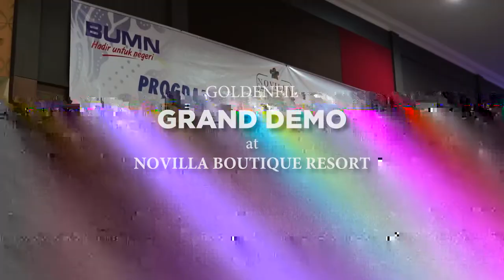PETJAAAHHH !!! GOLDENFIL GRAND DEMO at NOVILLA BOUTIQUE RESORT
Halo sahabat Goldenfil semua, kita abis main nih ke Bangka hihi, tepatnya ke Novilla Boutique Resort. Tempatnya aduh ajib banget !! Masakan nya, fasilitas nya duh jangan ditanya deh, mantabhh !! Trus resort ini tuh recommended banget buat wisatawan yang mau ke spot-spot wisata daerah Bangka. Pokoknya sahabat Goldenfil kalo main ke Bangka harus nginep disini :)

Acara demo nya juga petjaaah !!! Venue dan panitia nya mantabhh. Peserta nya juga antusias banget sampe duo chef kita kelenger hihihi.
Gak sabar pengen main lagi kesana :( Terima kasih buat Novilla Boutique Resort, terima kasih buat warga Bangka dan semua peserta Grand Demo kemarin semoga kita segera bertemu lagi, dan jangan lupa maniskan hari -mu semanis Goldenfil :)